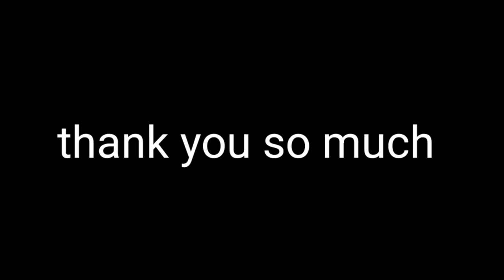From Mahakulung Internet Tower with Ganesh Kulung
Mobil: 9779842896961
Host:- Jit Kulung(Ghama Jit Rai)
           Motiram Rasaili
Guest:-